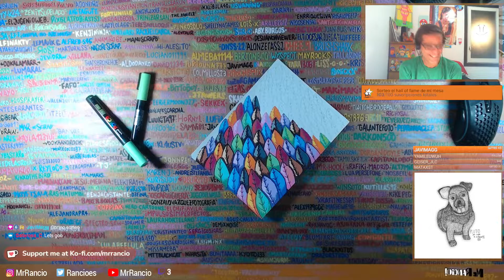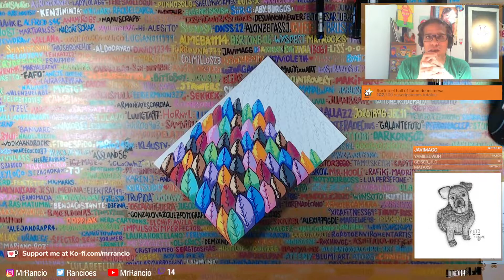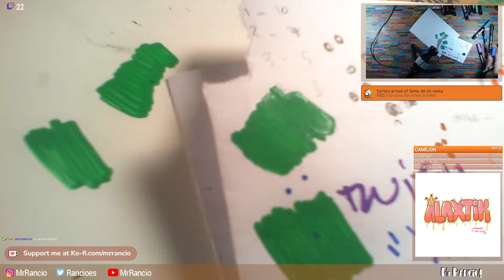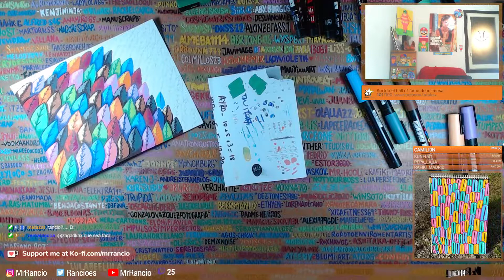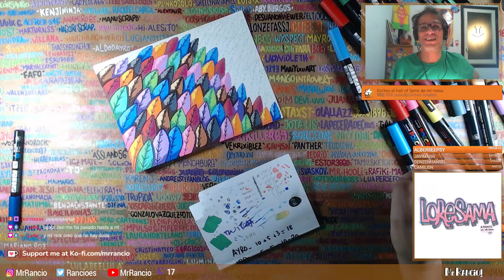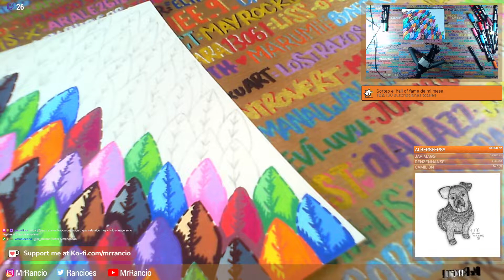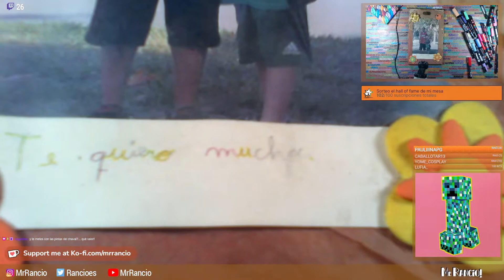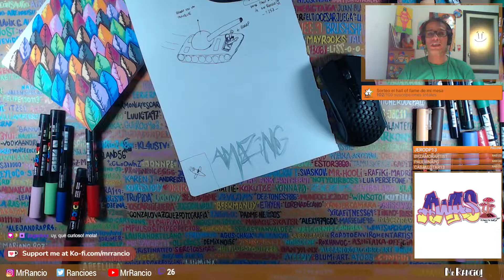Ilustración hojas (Día 6) - 07/05/2022